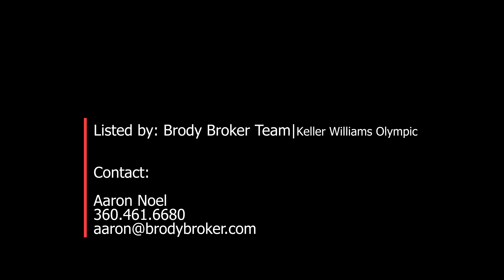464 Sporseen Rd. Sequim, WA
Location Location! Amazing opportunity to have your own slice of the Pacific Northwest w/ a saltwater view & pond surrounded by trees making a private oasis. Minutes away from all the great amenities Sequim has to offer; including shopping, festivals, live music, etc. Walking distance to200+ ac of state forest land & short drive to the Olympic National Forest. Power, Water & 4 bedroom Septic already Installed, including Full RV hook-ups w/ 50amp on site allowing you to stay on the property while you build! Building plans have been approved by county. Approved House plans available. The septic drain field is on the southern neighbor's lot from an easement. The pond is spring fed.